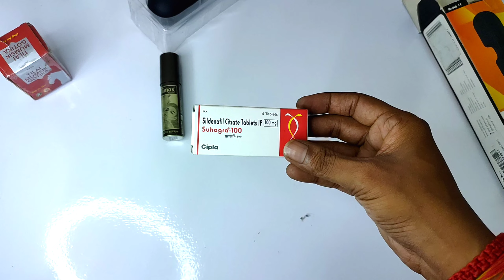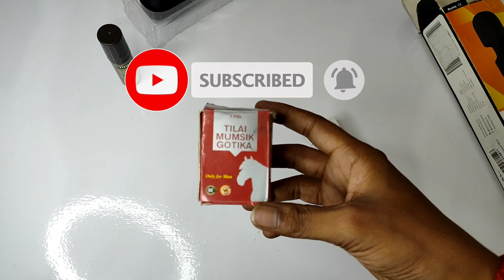Suhagra 100 Tablet: Zabardast Istemal aur Shandar Fayde, Janiye Is Jhatpat Video Mein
Desi Review Junction

Description :-
Doston, aaj hum baat karne wale hain ek aise vishay par jo aapke man mein shayad sawalon ka janm kar raha hai - Suhagra 100 Tablet ke istemal aur fayde. Agar aap bhi is tablet ke bare mein janna chahte hain, toh is video ko ant tak dekhein aur gyan prapt karein.

**Suhagra 100 Tablet: Istemal aur Fayde**

Suhagra 100 Tablet ek prashiddh dawai hai jo aam taur par mardon ke samasya jaise ki erectile dysfunction (napunsakata) ko treat karne ke liye istemal hoti hai. Is tablet mein sildenafil citrate maujood hota hai, jo ek phosphodiesterase type 5 (PDE-5) inhibitor hai. Yeh tablet blood flow ko badhakar ling mein sakriyata ko badhane mein madad karti hai.

**Suhagra 100 Tablet ke Fayde:**

1. **Erectile Dysfunction Ka Ilaj:** Suhagra 100 Tablet ka sabse pramukh fayda yeh hai ki yeh mardon mein erectile dysfunction ki samasya ko dur karne mein madad karti hai. Yeh tablet ling mein khoon ka pravah badhakar tanav ko badhane mein sahayak ho sakti hai.

2. **Sambhog Sthayi Iccha Mein Sudhar:** Is tablet ke istemal se aapke sambhog sambandhi iccha mein sudhar ho sakta hai, jisse aap aur aapke partner ke beech mein acchi sanvedansheelata paida ho sakti hai.

3. **Sambhog Ka Samay Badhaye:** Suhagra 100 Tablet ka istemal aapko sambhog karne ka samay badhane mein madad kar sakta hai, jisse aap lambi samay tak sambhog kar sakte hain.

**Suhagra 100 Tablet ke Istemal ki Vidhi:**

Suhagra 100 Tablet ko ek gilass paani ke saath lene se pehle, kisi bhi bhari bhojan ke saath nahi lena chahiye. Aapko is tablet ka istemal karne se pehle apne doctor se paramarsh lena chahiye, khaaskar agar aap kisi bhi tarah ki pehle se mojud bimari ya dawai le rahe hain.

**Suhagra 100 Tablet ke Kuch Sawdhaniyan:**

- Is tablet ko adhik matra mein lene se bachein, kyunki adhik matra se side effects ho sakte hain.
- Yadi aapko is tablet se sambandhit koi bhi asamanya ya gambhir side effects mehsoos hote hain, toh turant apne doctor se sampark karein.
- Is tablet ka istemal mahilao aur kam umra ke purushon mein nahi hona chahiye.
- Is tablet ko kabhi bhi akele chhod dena ya istemal band kar dena surakshit nahi hota.

**Antim Shabd:**

Doston, Suhagra 100 Tablet ek takneek hai jo kisi bhi dawai ki tarah savdhani aur doctor ke paramarsh ke saath li jani chahiye. Is tablet ke istemal se pehle apne doctor se sampark karna mahatvapurn hai. Yadi aap is tablet ke istemal ka vichar kar rahe hain, toh kripya dhyan se iske fayde aur nuksan ko samjhne ke liye is video ko dekhein.

Is video ko dekhkar aapko Suhagra 100 Tablet ke istemal se judi saari mahatvapurn jankari prapt hogi. Dhanyavaad!